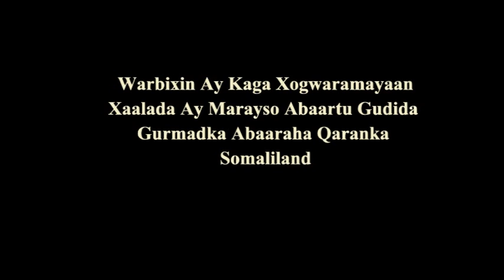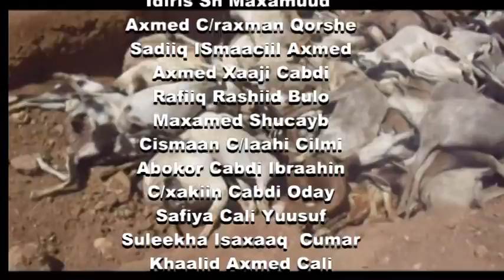WARBIXINTA GUDIGA GURMADKA ABAARAHA QARANKA SOMALILAND